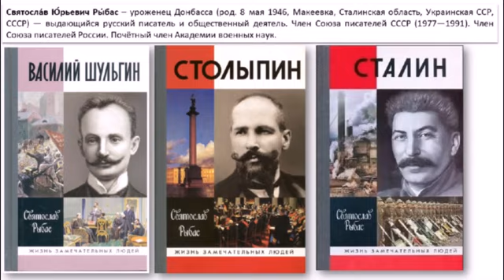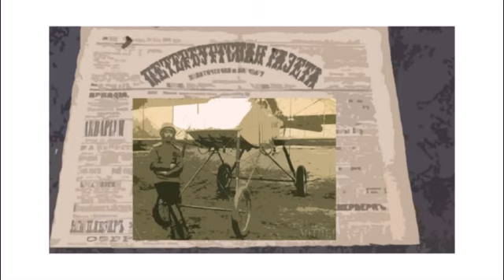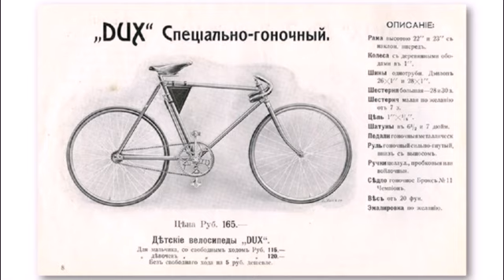Святослав Рыбас рассказ "Легенда об улетевшем лётчике" Памяти Прусакова Владимира Викторовича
РЕКВИЗИТЫ СБЕРБАНКА ДЛЯ ПЕРЕВОДА СРЕДСТВ В ПОМОЩЬ ШКОЛЕ ЗДРАВОГО СМЫСЛА
Номер карты для переводов он-лайн: 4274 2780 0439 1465